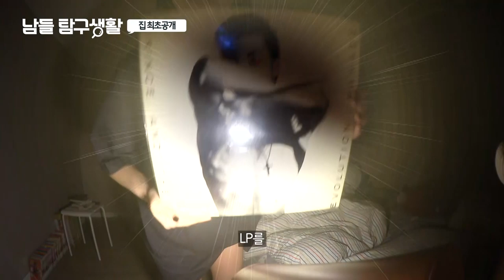[LifeofStrangers] (ENG/SPA/IND) AOA Jimin's House Tour and Fruitful VLOG